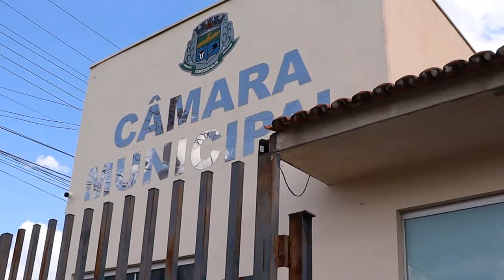PROJETO PEROBAS PREMIA PRODUTORES RURAIS DE DORESÓPOLIS POR PRESERVAÇÃO AMBIENTAL DE ÁGUA E SOLO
| REGIÃO |